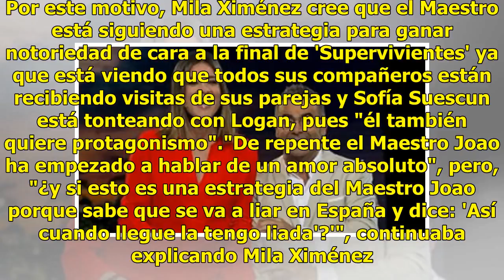Mila Ximénez cree que el Maestro Joao está usando a su compañero para ganar prominencia en 'Sobrevi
Mila Ximénez cree que el Maestro Joao está usando a su compañero para ganar prominencia en 'Sobrevivientes'